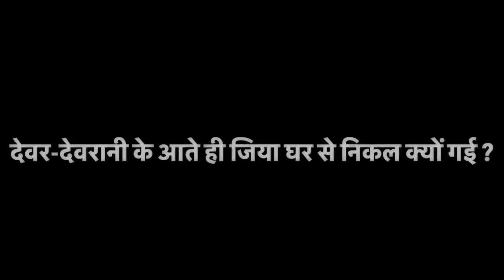देवर-देवरानी के घर आते ही हमलोग दिल्ली छोड़कर क्यों निकल लिए ??